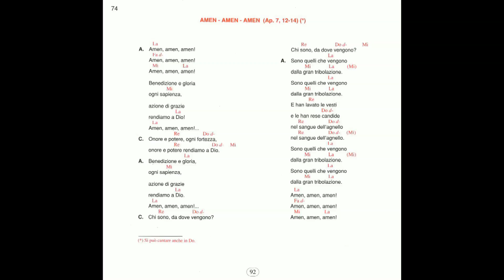AMEN, AMEN, AMEN - Apocalisse 7,12-14